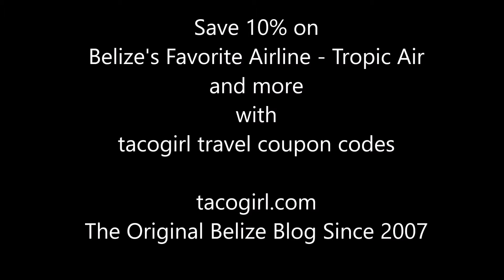Tropic Air flight to Ambergris Caye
It has been verified by countless people that flying from Belize City to Ambergris Caye is good for your health and well being. Not only does it notably increase endorphin's with the fantastic view, it also brings the excitement of reconnecting with great people and meeting new ones.